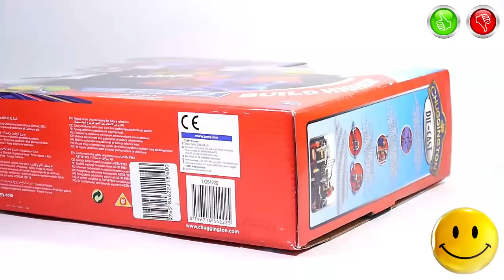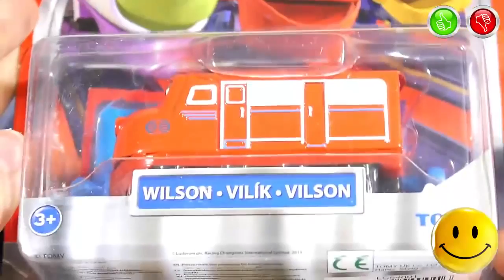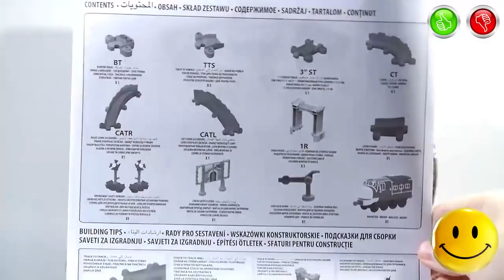Stunt Brewster Train Chuggington Toys + Trains Wilson & Koko - TOYS FOR KIDS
Information about the toys in English:
- Brand - Chuggington Die Cast
- Manufacturer of toys - Tomy International Oak Brook, llinois 60523 U.S.A (Tomy UK Co, Ltd China)
- Name Toys - Stunt Brewster Playset
- Model toys - LC54222
- Additional Information - (Information from the official site) Stack your track as high as the sky with Stunt Brewster's Action Playset! Features revolutionary track that is engineered for stability and sturdy connections, letting you build elevated layouts like never before. Plus, every action-packed playset can be built multiple ways, so your child’s imagination can run wild. Available exclusively at Walmart. Traintastic adventures await!
Информация об игрушке на Русском языке:
- Марка - Chuggington Die Cast
- Производитель Игрушки - Tomy International Oak Brook, llinois 60523 США (Tomy UK Co, Ltd Китай)
- Название Игрушки - Игровой набор Смелый Брюстер
- Модель игрушки - LC54222
- Ограничение по возрасту - Для детей от 3 лет
Music used in video | Музыка Используемая в видео:
0:00 Silent Partner - Summer Smile
1:49 Silent Partner - Spring In My Step
3:45 The Green Orbs - Dancing on Green Grass
5:38 Kevin MacLeod, Syrinx Starr - The Big Beat 80s
7:36 Jimmy Fontanez/Media Right Productions - Dub Hub
9:23 John Deley and the 41 Players - Supreme
12:44 Jingle Punks - The Driving Force
13:49 Jingle Punks - Neon Storm